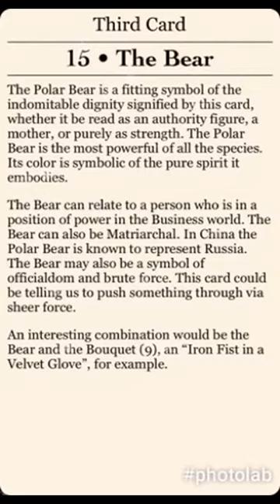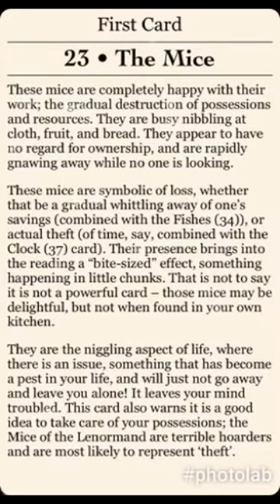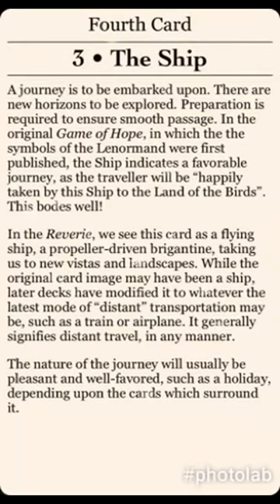LEO 17th - 23rd June 2017 Gilded Reverie Lenormand by Ciro Marchetti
The Bear – indomitable dignity, authority figure, a mother, or strength

The Mice - loss and or theft

The Ship - journey to embark upon. New horizons

I invited you to start weekly Spiritual Practices (can be based on the book Angel Therapy & Angel Therapy Oracle cards with Angelic healing methods created by Doreen Virtue)
Spiritual practices you may want to include:
- Daily prayer
- Daily affirmations
- Daily or twice daily gratitude
- Meditation
- Visualisation

I appreciate your time and I'm very grateful🌟

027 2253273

Access Consciousness BARS® Practitioner 2017
Access Consciousness

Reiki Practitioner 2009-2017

If you would like BARS, Angel Reiki & Healing Therapy, Life-Coaching: Heal Your Life, Assertiveness or Nutritional- and or an Angel card reading ( prayers or affirmations in this format via email or uploaded to a private link on YouTube ( that only you can see) or ‘Facebook messenger’)

healthislife.nz
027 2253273